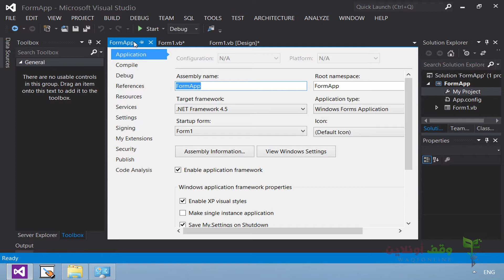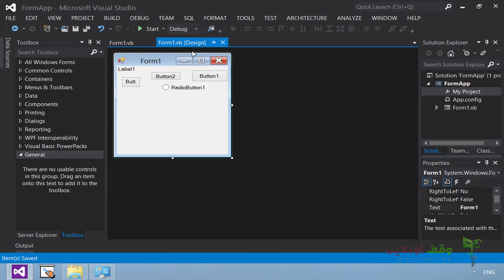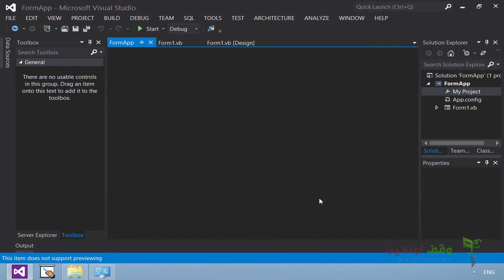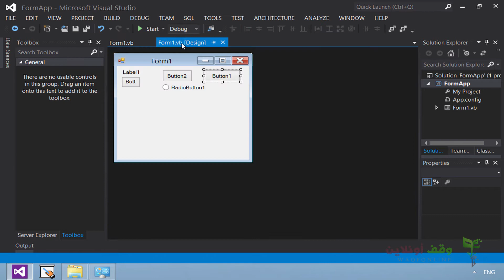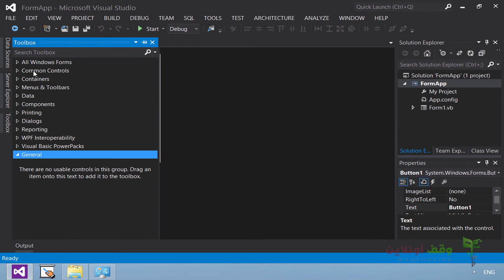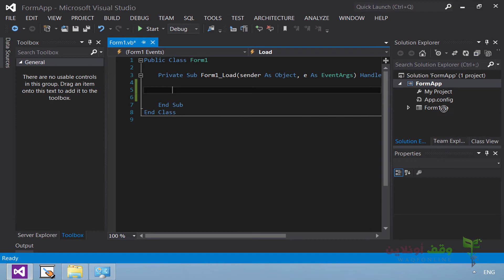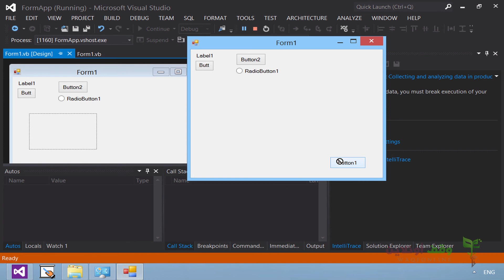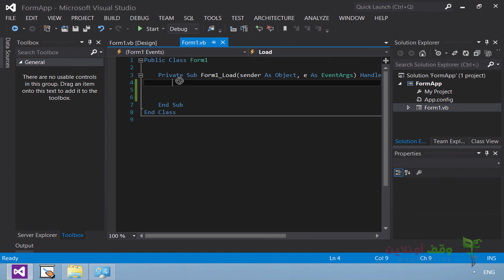VB 2012- 82- work space مساحة العمل